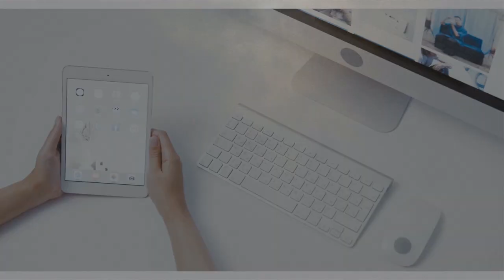Become an EF Sponsor!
Business Owners & Entrepreneurs – by now you've already heard plenty about the Exquisite Fracture – Red Carpet Screening event on April 6th. You may have even been fortunate enough to grab tickets before we sold out!
But why not turn an exciting evening into an opportunity to get your brand before the faces of 100 excited , brilliant, successful Professionals ?
How often do you get the opportunity to see your Advertisement splashed on an actual movie screen before an audience, and placed directly in the hands of such a wide range of consumers?
This is the recognition your brand deserves!
We have promotional packages to fit EVERY budget. They start at $250 and include everything from showing your Ad or logo on the movie screen to all of our guests, to printing it on the evening's program.
We even have packages specifically crafted to reach our online crowd with special highlights shown to our virtual audience during the Red Carpet Event - to posting on all of our social media networks!
And since Remote Access Admission is included with every sponsorship package, you'll be able to see first-hand and in real time how your promotional material is reaching our guests.
Space & opportunities are limited and will be offered on a first come / first served basis. for more information!